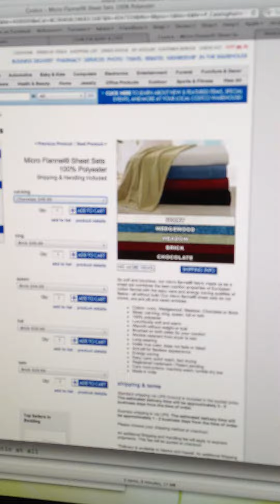What sheets should I get for my brother?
Chris helps me pick out sheets for my brother.